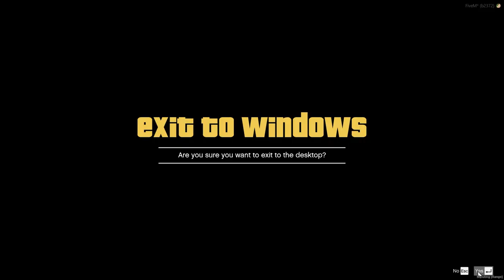Joining South African Police force - Unity 2.0 GTARP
Joining South African Police force Unity 2.0

The Unity 2.0 RP SA Server
The only truly South-African themed roleplay server. Unity RP ZA is a Role playing server based in South Africa.

The server also includes a housing system, Er24 Themed EMS, South African  Themed Police, AA Themed Mechanics, Capitec Themed Banking System, drugs, gangs, custom clothing and cars.

Activities included are off-roading, drag racing, street racing,  drifting, crafting, robberies and raiding.

(please take note the Unity RP Server is a Strict RP server and is reserved for players that are 18 or older.)

Follow the link to get connected on my other social media Platforms.

PC Specs
Case: Bitfenix Colossus
Motherboard: MSI Z170A Gaming M3
CPU: Intel Core i5 6600K @ 4.1 GHz (overclocked)
CPU Cooler: Coolermaster Hyper 103
RAM: Apacer DDR4 16 GB 2400Mhz
GPU: ASUS GeForce GTX 980TI Strix edition
Power Supply: Raidmax Hybrid Series (730W)
Storage: ADATA 120 GB SSD Western Digital Blue: 1TB x2